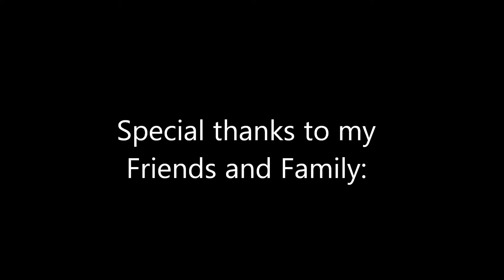Playground: Powder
Some great winterdays hanging out with our friends in the Pow.
Location: Tirol, Austria
Filmed in Axamer Lizum, Kaunertaler Gletscher, Stubaier Gletscher with the GoPro
Riders: Johannes, Max, Felix, Birger, Björn